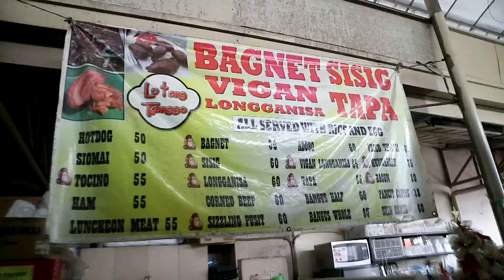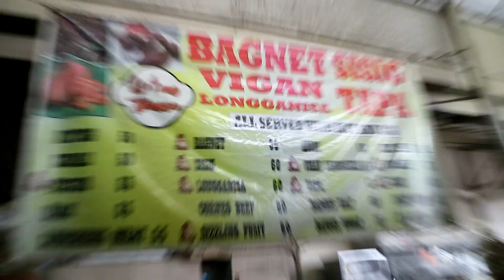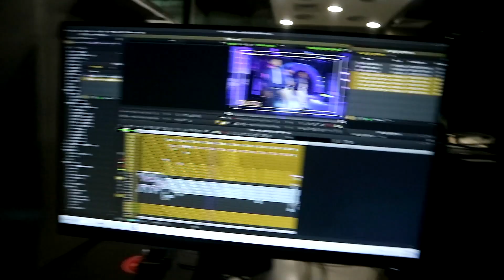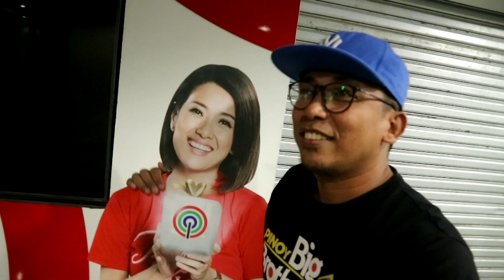EVERYTHING COMES INTO AN END!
Paalam na, pero.